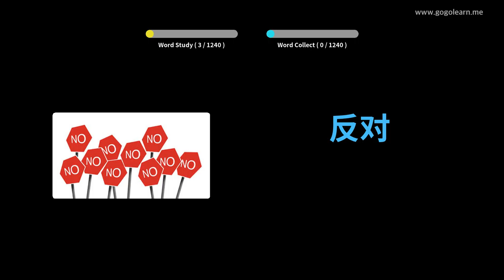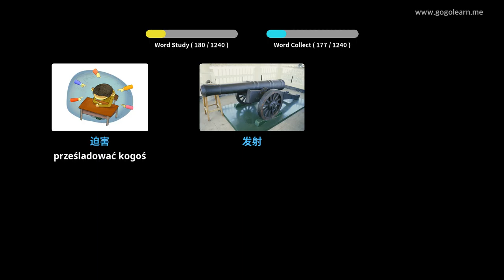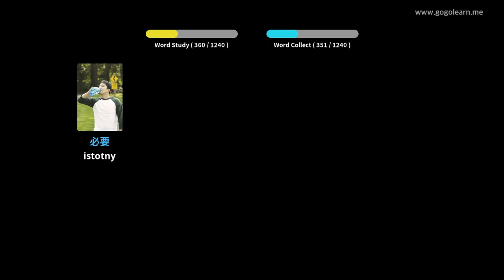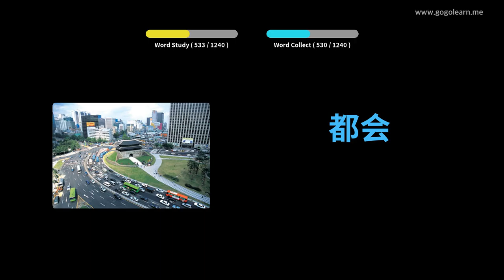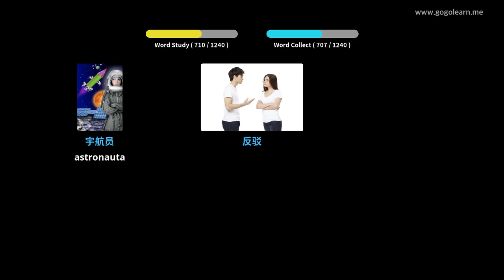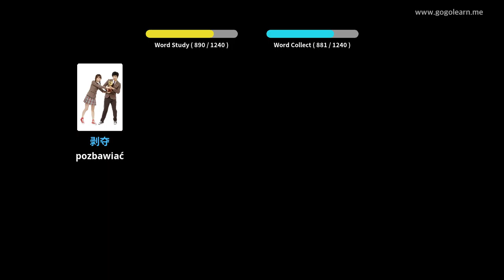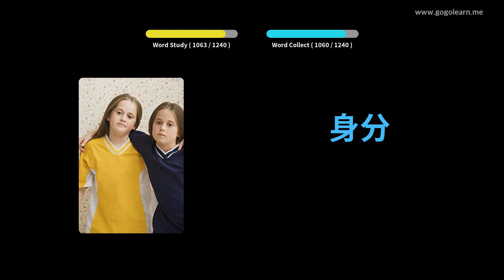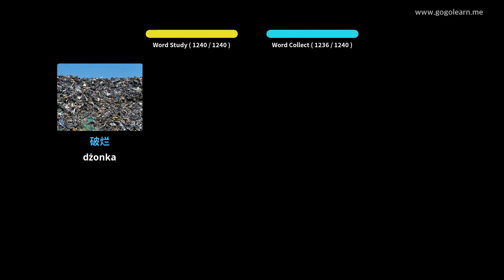Dowiedz Się Język Chiński Poprzez Zdjęcia |Słownictwo Język Chiński Student | Golearn